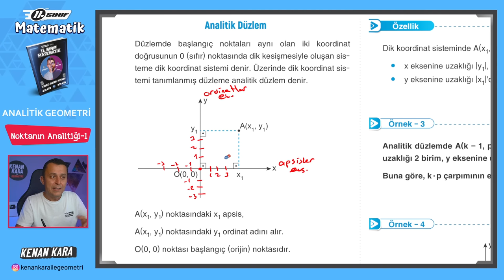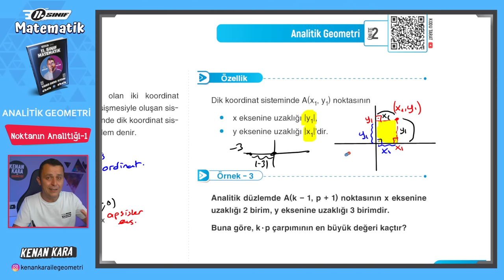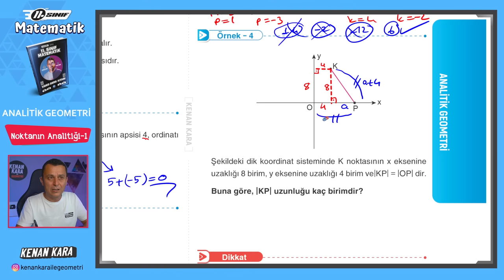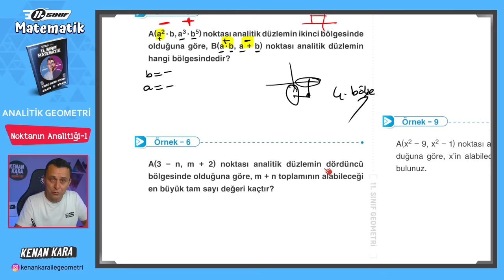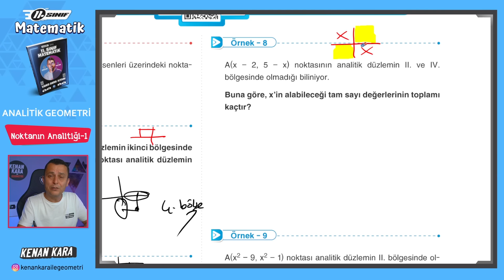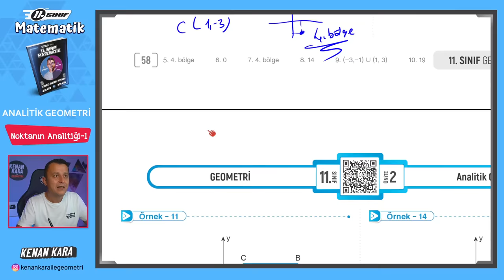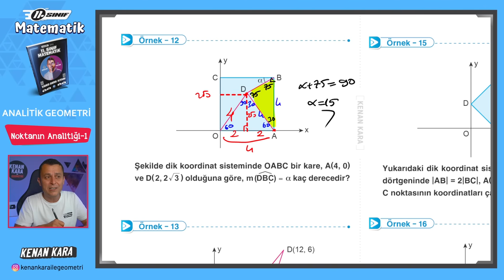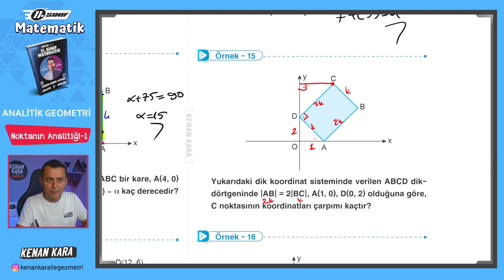Analitik Geometri 1.Ders | Nokta Analitiği-1 | 11.Sınıf Konu Anlatımı | Akademi Serisi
11. Sınıf Matematik dersi konu anlatımında Analitik Geometri konusundaki Noktanın Analitiği kısmının anlatımı

2024 Tayfa, 11.Sınıf Akademi Serisi'ne hoşgeldiniz!

DİĞER KAMPLAR:
1. TYT-AYT GEOMETRİ KAMPI

2. TYT-AYT GEOMETRİ SORU BANKASI